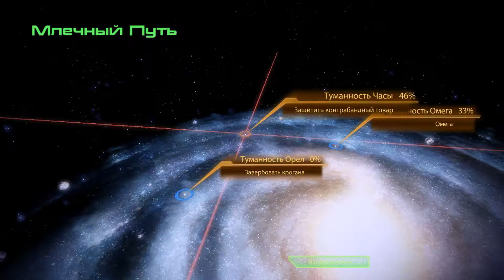Mass Effect 2 Вербовка Крогана